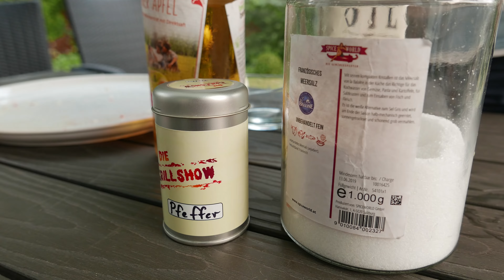FEUER Kotelett Sandwiches - BBQ Grill Rezept Video - Die Grillshow 300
Freunde - herzlich Willkommen zur 300. Folge!

Heute machen wir mal was, das jeder ohne teure Zutaten und viel Equipment nachmachen kann! Und ich zeige euch - es wird trotzdem GEILOMAT 3000!

Gedreht hab ich die Folge wieder auf dem "Acker" von meinen Kumpels vom Faba-Naturprojekt, schaut da mal vorbei:

Das braucht ihr:
- ca. 20 Koteletts

für die Marinade:
- 2  Bund Salbei (gehackt)
- 10-12 Stiele Thymian (gehackt)
- 4 Lorbeerblätter (gehackt)
- 6 Zehen frischer Knoblauch (gehackt)
- 2 Peperoni (entkernt & gehackt)
- 2 El Pfeffer
- 2 El Salz
- Saft von 1 Zitrone
- ca. 100 ml Apfelsaft
- 1 El Rapsöl

für die Zwiebeln:
- Öl
- Gemüsezwiebeln
- Paprika edelsüß
- geräucherte Paprika

zum Belegen:
- Burger Buns (z. B. aus Folge 214)
- Krautsalat (aus Folge 244)
- Senf

Hier gibt es die Jacke vom Dude:

Einen ordentlichen Kugelgrill sollte jeder Griller haben:

Camp Chef Dutch Oven:

Moesta BBQ bietet vielseitiges Grillzubehör an:

... hier gibt's einen günstigen Smoker mit Sidefire-Box:

Manchmal wird auch auf Gas gegrillt bei Onkel Johnny, zum Beispiel damit:

Die guten alten Ikea Deckelhalter sind perfekt für Ribs:

Ein Vakuumierer kam bei mir schon oft zum Einsatz:

HÜÜÜÜAHHHHH!!!
euer Johnny